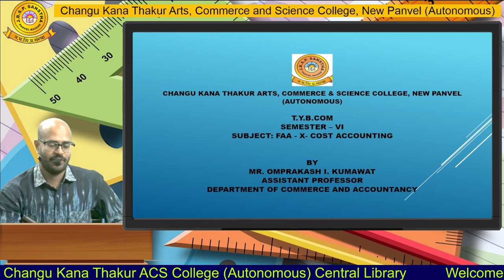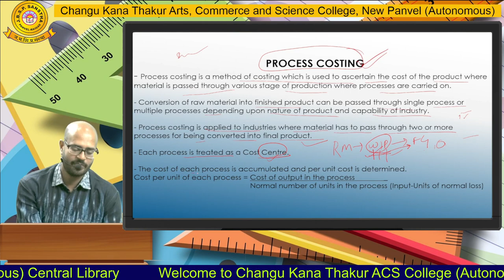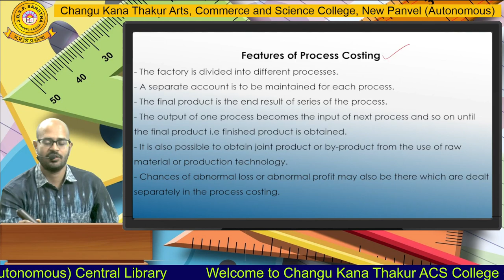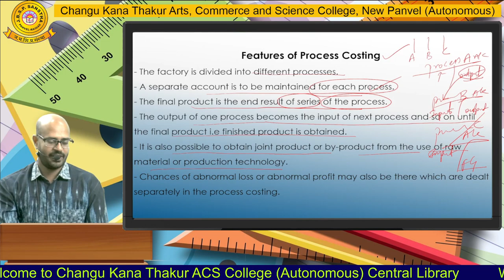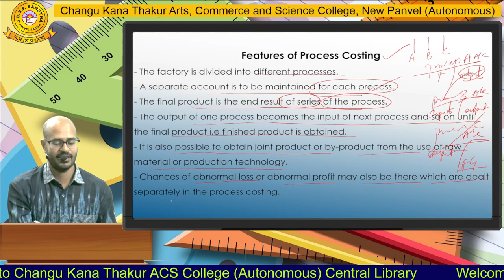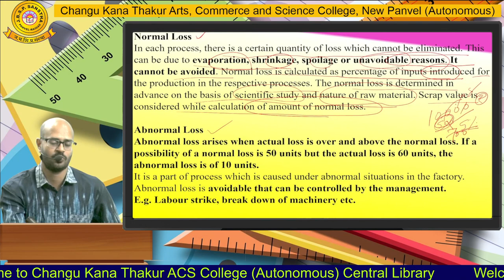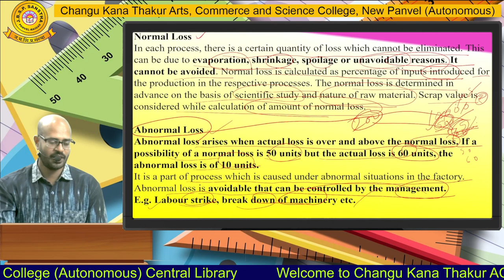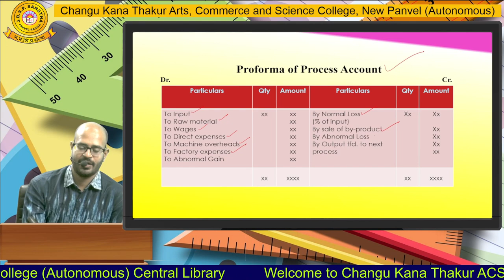Mr.Omprakash Kumawat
Department of Management Studies, Process Costing